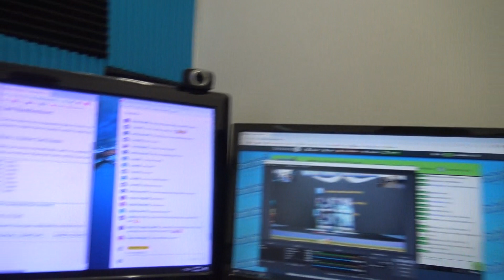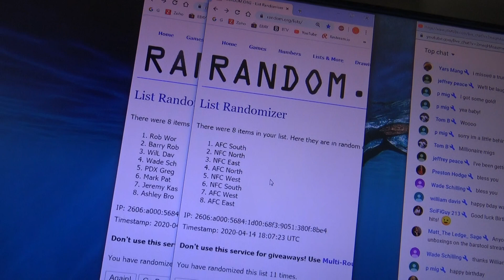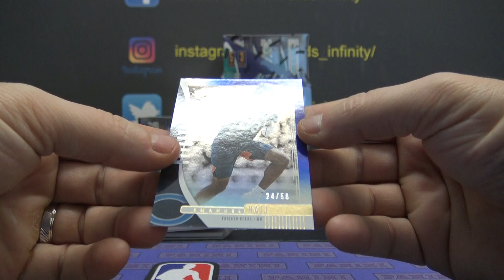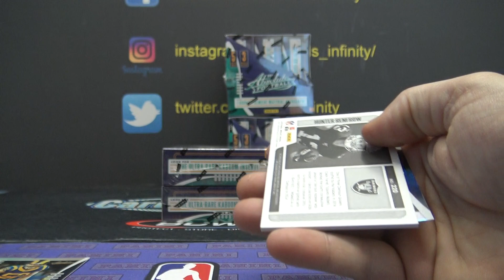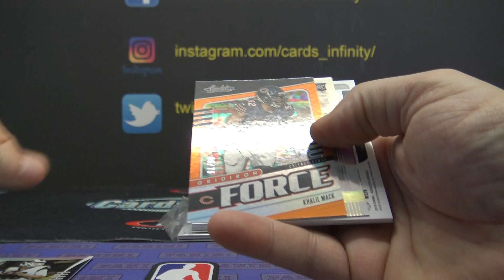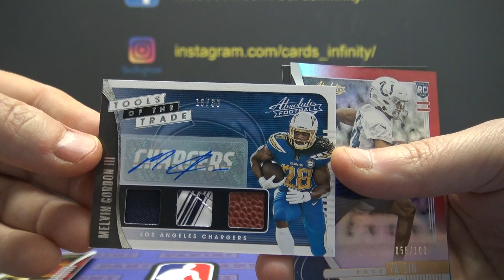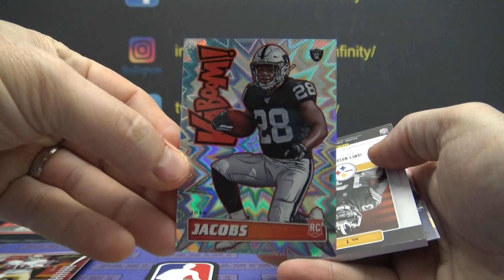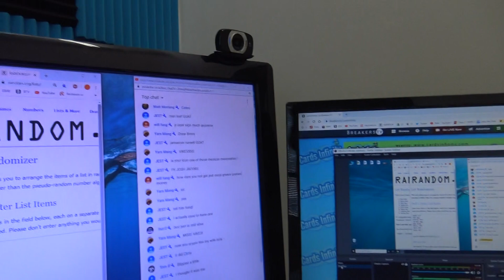2019 Panini Absolute NFL Football 4 Box 'Division' GB